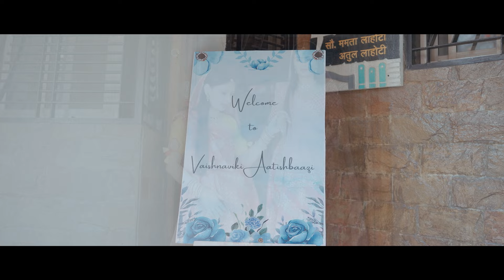Vaishnavi & Aatish Wedding Film 2024